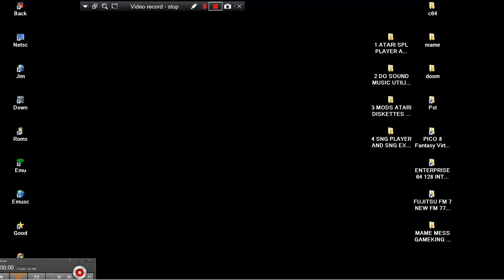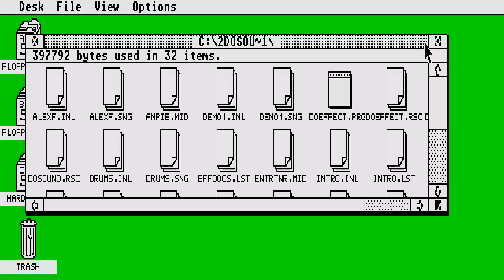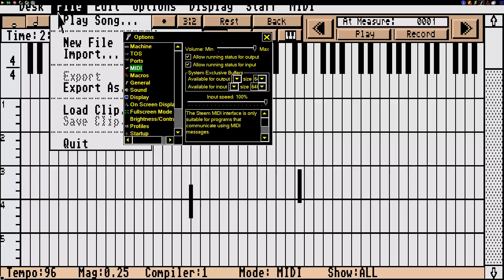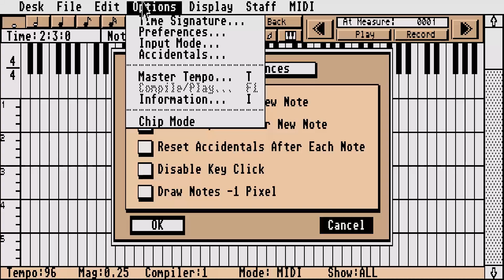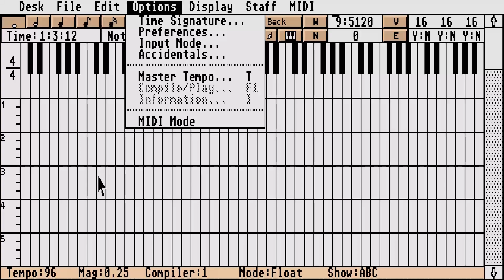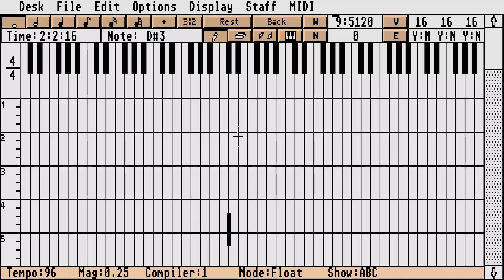ATARI ST DO SOUND ~ MUSIC PROGRAM WITH EXAMPLES By Eric Dawley In 1992